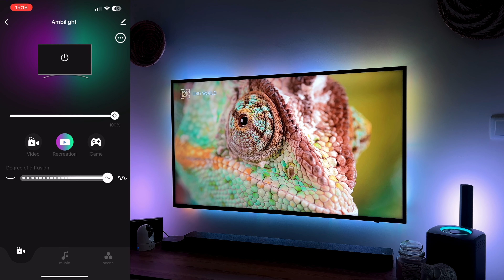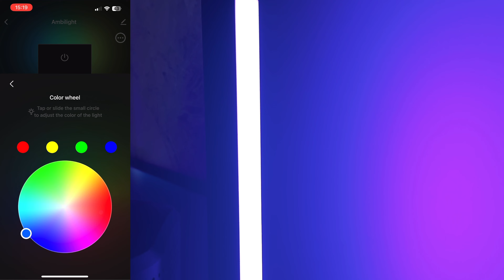O efeito AMBILIGHT ficou AINDA MELHOR?! NOVO Lytmi Fantasy compatível com Tuya e ALEXA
Hoje vamos falar do kit de fantasy light da Lytmi, o Lytmi Fantasy Light kit que nos faz um efeito ao estilo Ambilight da Philips, mas mais barato. Este kit funciona no ambiente Tuya / smartlife e é compatível com Alexa e Google Home!

Junta-te ao nosso Telegram!